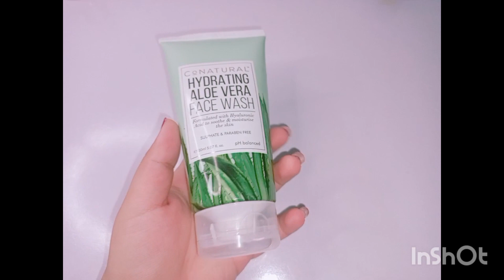conatural face wash || best face wast for dry skin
face wash
conatural
dry skin
best
unique
hydrated